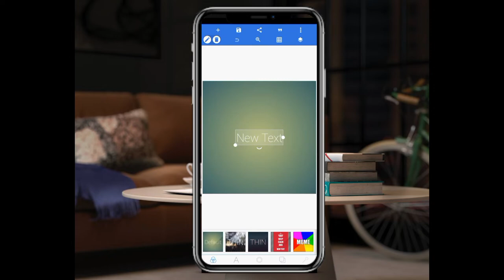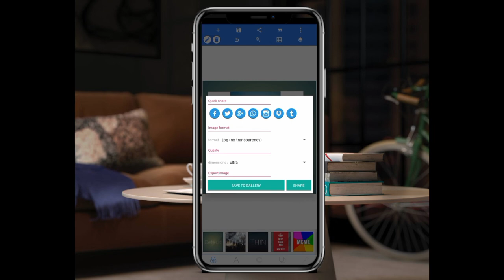2 Side White line photo edit | profile pik edit |Fasbook profile picture edit princeproject Bangla.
2 Side White line photo edit | profile pik edit |Fasbook profile picture edit princeproject Bangla

Others  website link